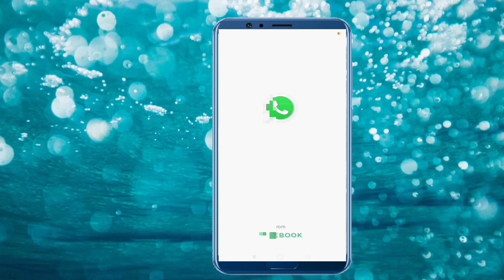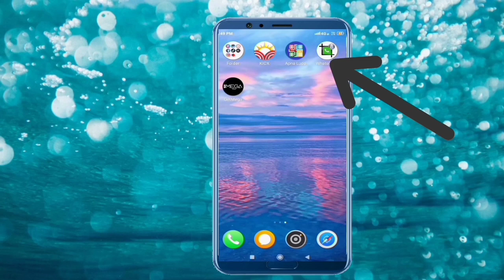Apne WhatsApp ki dp mein full image lagaya!how whatsapp dp in full image your phone!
1.Apne WhatsApp ki dp mein full image lagaen
2.how whatsapp dp in full image your phone
3.manish tech
4.full image whatsapp dp
5.your phone
6.apna WhatsApp mein ful photo kaise lagaen
 app